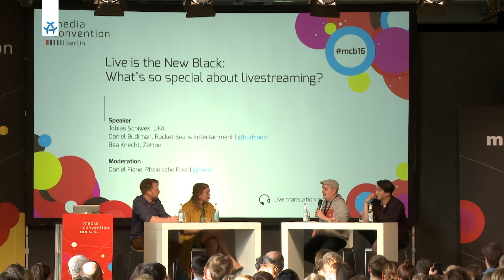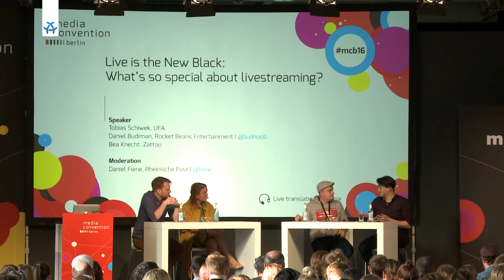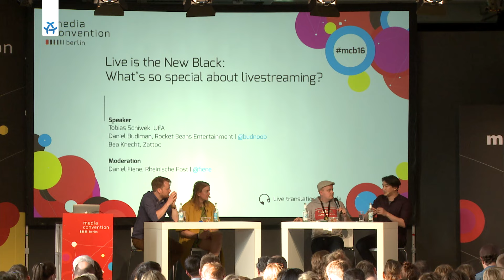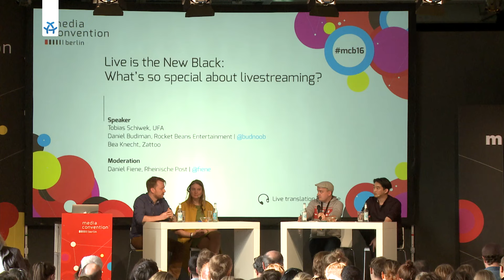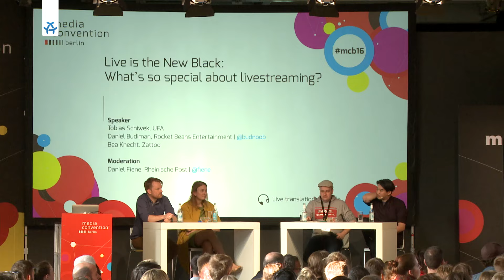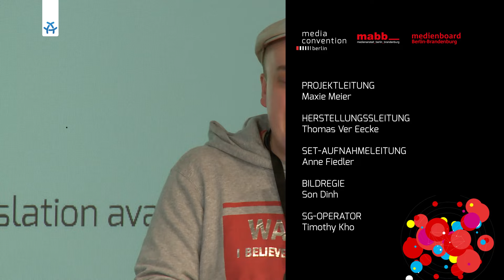Live is the new black. What’s so special about livestreaming?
Live is life - Vor 10 Jahren interessierte Livestreaming nur Nerds. Heute ist es dank Twitch, Periscope, Facebook Mentions oder Younow der Hype der Stunde. Sind es die Inhalte, der Live-Faktor oder die Interaktivität? Wo liegen die Chancen, wo die Risiken und was braucht man, um zum erfolgreichen Livestreamer zu werden? Jeder kann heute rein technisch alles live senden - direkt vom Handy oder Computer. Egal ob professionelle Medien oder pubertierende Teenager mit genug Bandbreite. Es stellt sich aber die Frage: Möchte es auch jeder sehen, oder wenden wir uns auch im Digitalen den klassischen live Programmen der Sender zu? Wir finden es heraus, natürlich live - gestreamt und real.

Speaker

Daniel Budiman, Journalist & Gründer Rocket Beans Entertainment

Bea Knecht, Verwaltungsratspräsi­dentin Zattoo

Tobias Schiwek

Moderator

Daniel Fiene, Head of Audience Engagement Rheinische Post